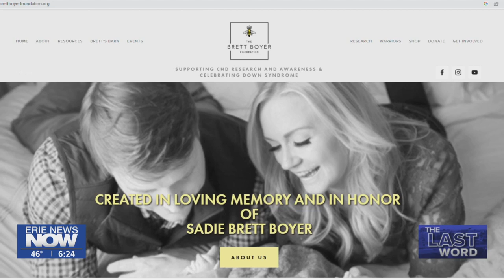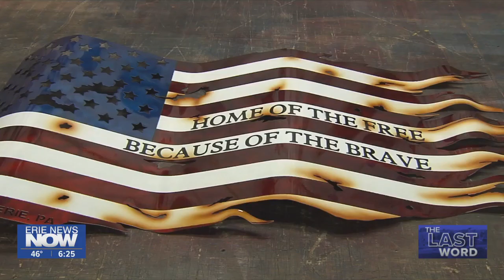Erie Artist Creates a Special Guitar for Luke Bryan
Adam Stempka, who founded a company called Metalheads in Summit Township a few years ago.  Adam loved art in high school but decided against pursuing his dream of being an artist and instead went to work as a welder at GE before it was Wabtec.